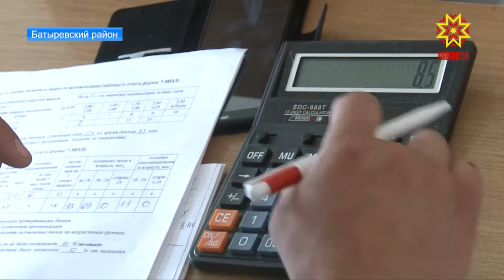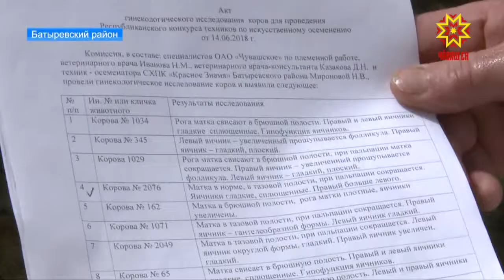В Батыревском районе прошли республиканские конкурсы осеменаторов и зоотехников.